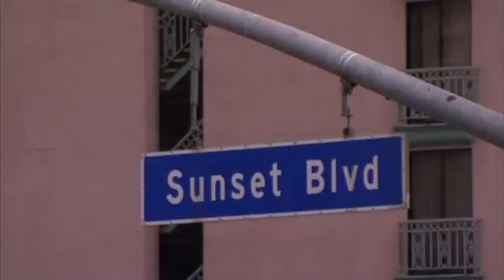Battle of the Bands Series